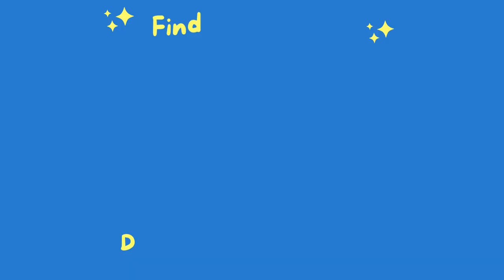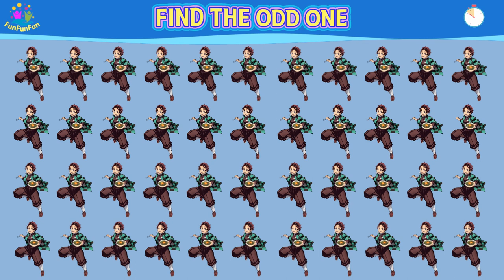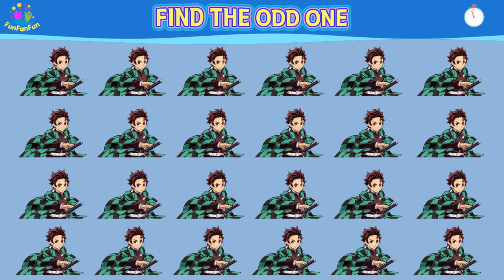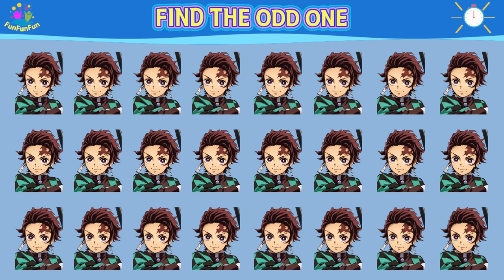Find the odd one: Demon Slayer TANJIRO KAMADO Special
Wow! The same pictures is everywhere!
But.. wait. One of the picture is different?!
Will you be able to find the odd one?
Good luck and enjoy the 10 pictures!

Demon Slayer: Kimetsu no Yaiba (鬼滅の刃, Kimetsu no Yaiba, "Blade of Demon Destruction"[4]) is a Japanese manga series written and illustrated by Koyoharu Gotouge.

The FunFunFun team!